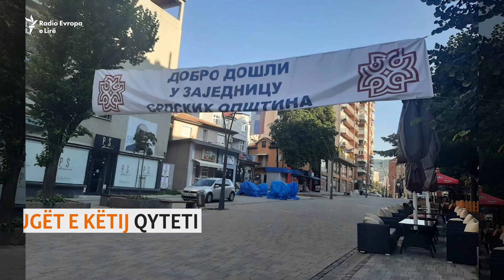Hiqen barrikadat për ta shtyrë reciprocitetin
Pas zotimit të Qeverisë së Kosovës për shtyrjen e zbatimit të dy vendimeve për reciprocitet me Serbinë, serbët lokalë në veriun e Kosovës më 1 gusht kanë nisur t’i zhbllokojnë rrugët drejt pikave kufitare mes dy vendeve, në të cilat kishin vendosur barrikada për të kundërshtuar masat e ekzekutivit kosovar.